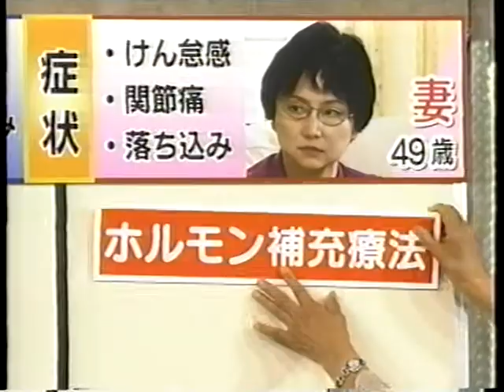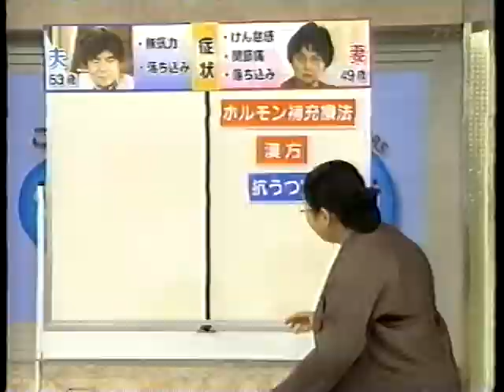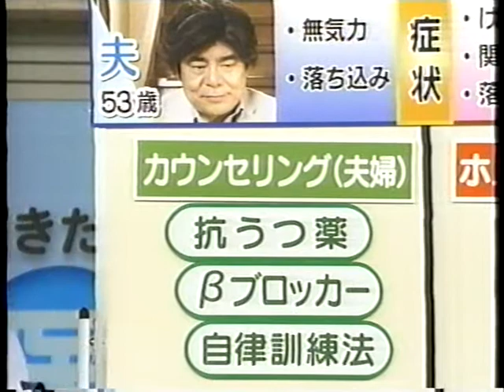更年期障害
ＶＨＳ整理中出てきた動画です。画像悪いです。